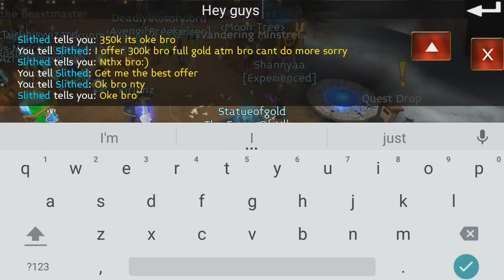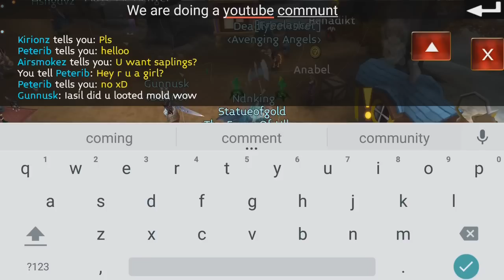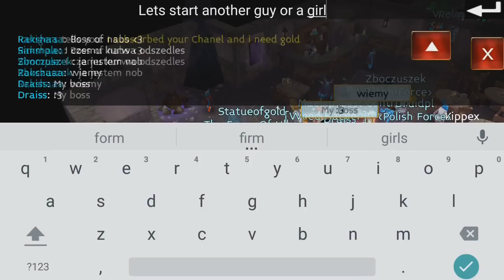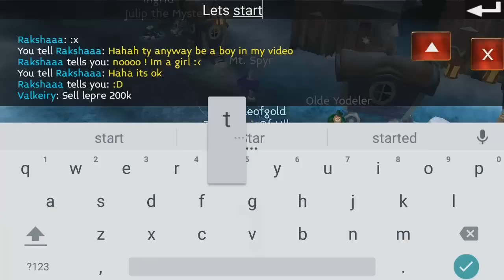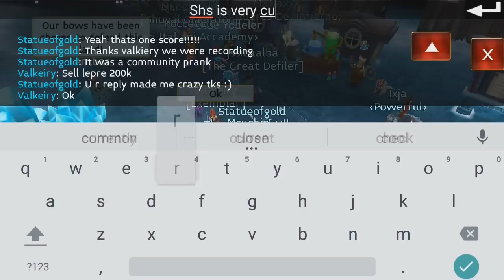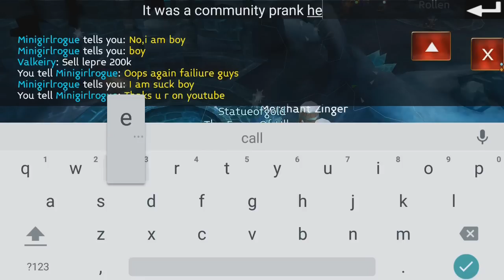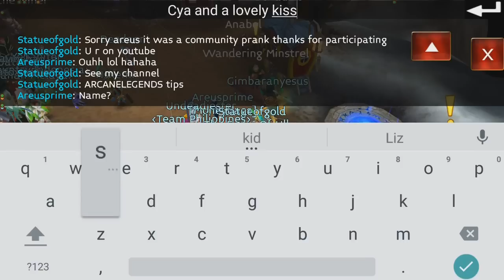"PROPOSAL PRANK"!!ARCANE LEGENDS!!CRAZY REACTIONS